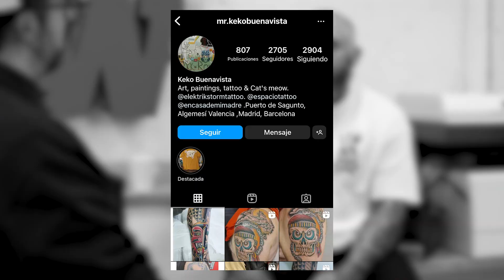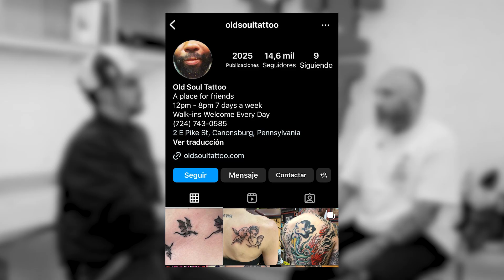Whoistradi #12 | Tomas Garcia: Inicios del Tatuaje en España, Adicciones y amistades, Vivir en EE.UU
En esta entrevista número 12, traemos a Tomas Garcia: no solo un referente en el tatuaje a nivel mundial sino también un icono en el mundo del grafiti español en la década de los 90. Actualmente tatúa como residente en el estudio Old Soul Tattoo ubicado en Pennsylvania.

😧 Si has llegado Hasta Aquí, ERES de la poquita gente que lee descripciones así que Comenta con un  ⚓️ para saber que eres uno de los nuestros.

Si nosotros hemos podido empezar con esto, ¡tú también puedes! 💪🏽

CAPÍTULOS / PREGUNTAS:
00:00 PRESENTACIÓN
04:00 INFANCIA y JUVENTUD
05:05 SU PRIMER TATUAJE
08:39 PRIMERAS IMPRESIONES al Tatuar
12:57 EL GRAFFITI
14:15 COMPETITIVIDAD
15:00 QUÉ MÁQUINA para Tatuar
18:50 EL NIVEL DE TATUADORES ha AUMENTADO
20:17 FORMACIÓN como TATUADOR
22:27 Su PROPIO ESTILO
26:00 Lo que le PEDÍAN en el ESTUDIO?
27:50 POR QUÉ se FUE a ESTADOS UNIDOS?
28:50 CAMBIO de AIRES
30:30 CASARSE en EE.UU
32:40 OLD SOUL TATTOO
34:35 DIFERENCIAS entre Tatuar en ESTADOS UNIDOS y ESPAÑA
36:40 REDES SOCIALES en ESTADOS UNIDOS
41:46 INSPIRACIONES
43:40 MODO DE TRABAJO
50:35 En ESTADOS UNIDOS hay MÁS DINERO
57:00 DOLOR al TATUAR
01:01:00 ANESTESIA en el TATUAJE
01:06:15 RENUNCIAR al TATUAJE
01:10:25 QUÉ LLEVA TATUADO
01:12:35 BORRARSE TATUAJES
01:17:10 Si PUDIERA Volver a EMPEZAR...
01:19:20 TRIBAL a COLOR
01:22:00 EVOLUCIONAR Su Propio ESTILO
01:23:25 CONSEJOS para EMPEZAR A TATUAR
01:28:20 AGRADECIMIENTO